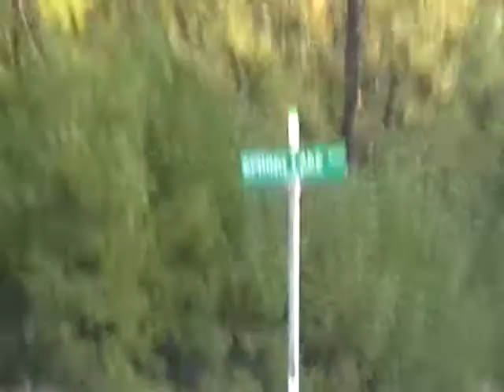Pedaling Paws 2010 clip 2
More from the bike-a-thon this year, just a note on where I am and where I'm going.  Only important to those who want to map my progress.

It was rather chilly at the time, but it did get quite warm later!